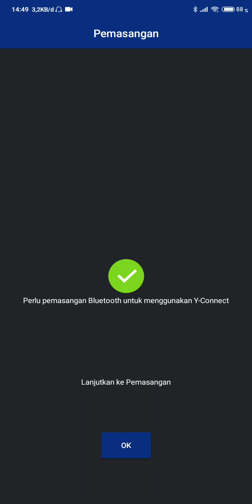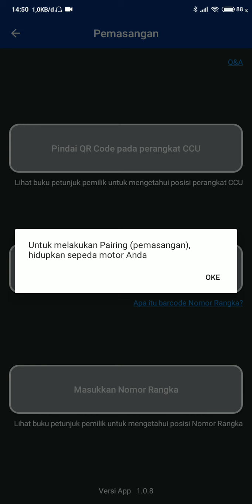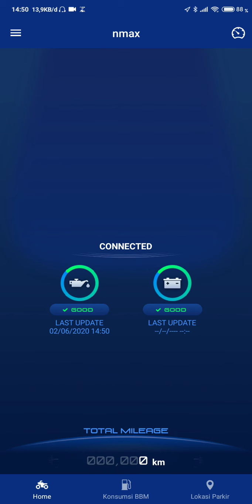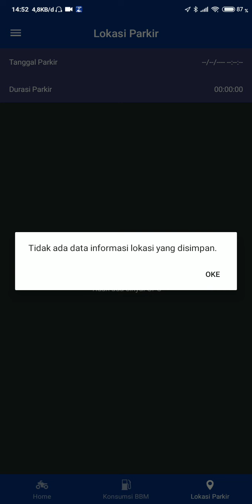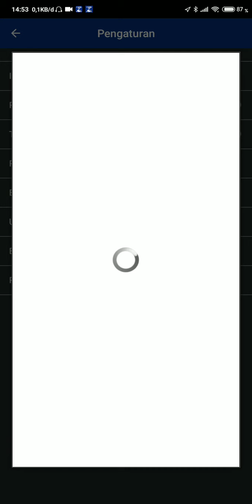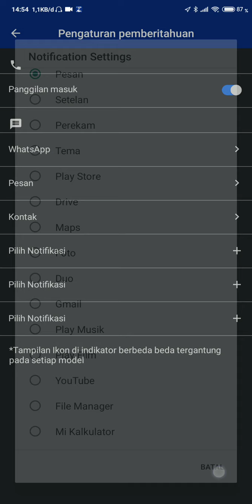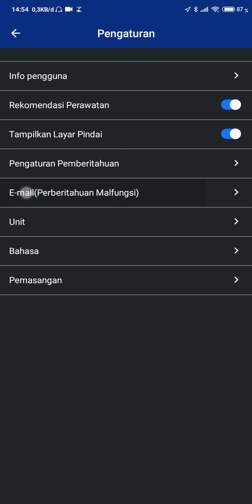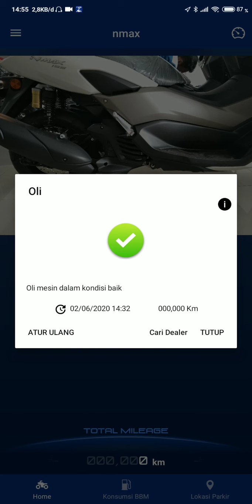YAMAHA CONNECT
Aplikasi ini berguna untuk menghubungkan smartphone kita dgn motor yamaha nmax abs